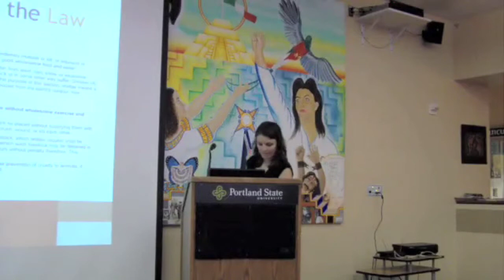Exposing Institutionalized Cruelty 4/7 (Let Live Animal RIghts Conference NW)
This workshop reviews the basic facts of institutionalized animal abuse that every activist should know. Speakers Veda Stram, Matt Rossell, Elaine Close, Nathan Runkle, and Connie Durkee discuss the pervading views of animals in society, as well as key pieces of information and sound bite summaries
for the factory farming, fur, animal experimentation, and animals in entertainment industries.
*uploaded with permission from the Let Live Foundation*